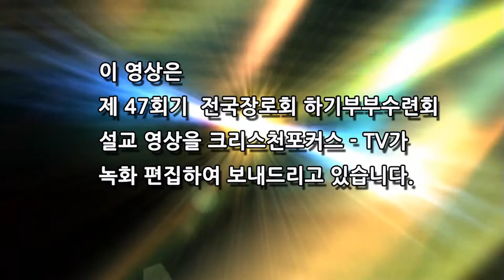47회기 장로회 하기부부수련회 고상석 목사.크포-TV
47회기 장로회 하기부부수련회 고상석 목사.크포-TV